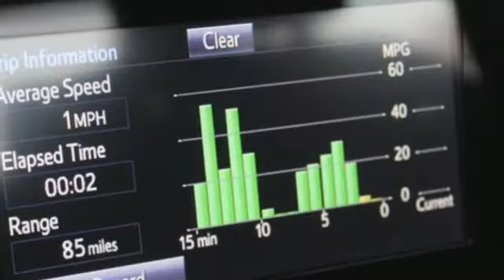2017 Toyota Corolla Tacoma, WA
Year: 2017
Make: Toyota
Model: Corolla
Trim: LE AC CD
Engine: 4 Cyl. 1.8 L
Transmission: Variable
Color: Gray
Mileage: 15624
Stock #: W0136
VIN: 2T1BURHE0HC754423
WARRANTY

Address:
3506 S. Sprague Ave